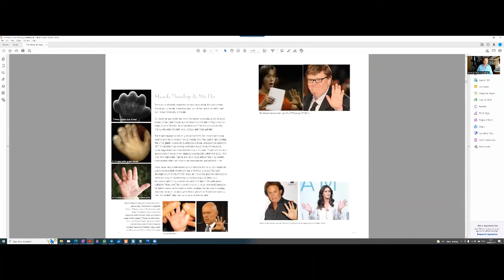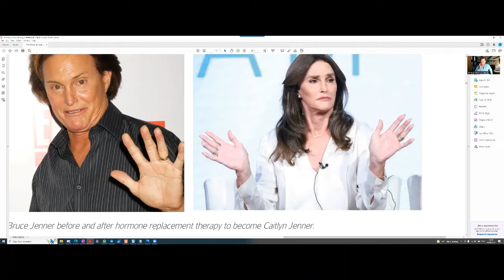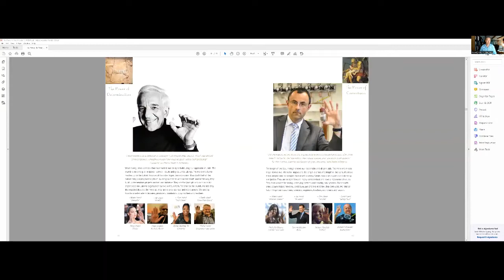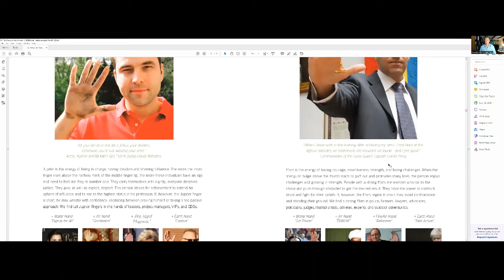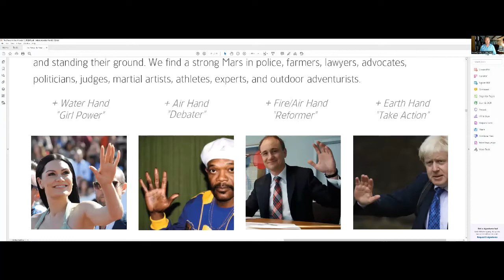Testosterone and Estrogen in the hand and the 2D 4D study for life performance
Too much Estrogen: (tall index finger compared to the ring)
CASE WOMEN:
 Weight gain, foggy thinking, monopause, anxiety, low libido

CASE MEN:
can't get it up, moody, man boobs, weight gain, premature aging, lean muscle mass.

This can be caused by: lack of sleep, processed foods, beer,
If this you: Try resistance/weight training, carrots, vitamin E, chia seeds, protein.

Too little Estrogen:
CASE WOMEN:
vaginal dryness
painful sex
depression
more wrinkles
anorexia or bulimia (over-control)

CASE MEN:
trouble keeping it up
bad skin
low libido

REMEDY
vitamin E, caster oil, chia seeds, steak, broccoli and cruciferous vegetables, sleep 8 hours, jogging

Too much Testosterone: (tall RING finger compared to the index)
CASE WOMEN:
enlarged clitoris, masculine, alpha, Lesbianism, depolarization from partner

CASE MEN:
over controlling, aging

REMEDY
jogging, sleep

Too little Testosterone:
CASE WOMEN:
low libido
asexual
joint pain

CASE MEN:  (1% decrease per year after 30)
no Sleep, smaller testicles, brought on by marijuana and alcohol

CURE:
Weight/resitance training, zinc, sleep, Vitamin D, fiber